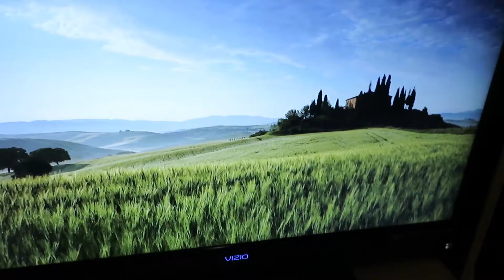CAN HE BUILD IT!! HAPPY ANNIVERSARY! (vlog #120 )